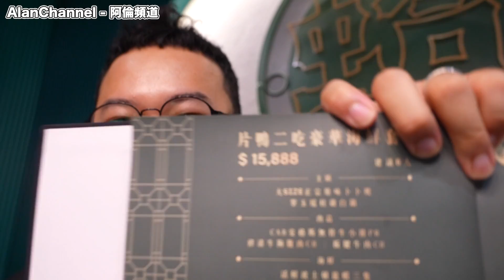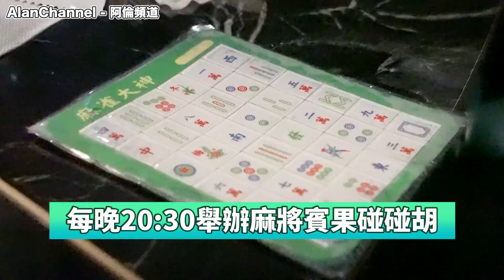《蛤?!》超豪華龍蝦干貝蛤蜊痛風海鮮鍋！阿倫全家都吃的超爽啊《阿倫來吃喝》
►《蛤?! Huh Pot》
・台北：

《剪輯師維尼的感想》
太豐盛的一餐!想馬上手刀預約，價錢雖然不便宜但是阿倫家族平均一人下來，好像不會太貴，而且大家都吃得好飽還有外帶三大包XD